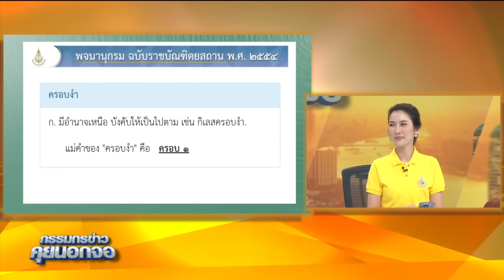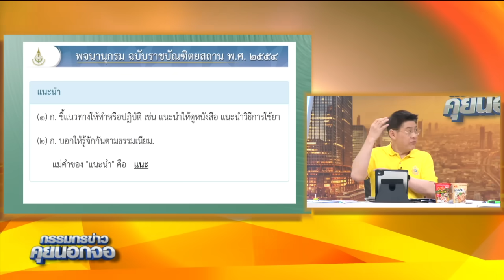เพื่อไทยระทึก! นักร้องนิรนาม ยื่น กกต. ชงยุบพรรค เหตุ 'ทักษิณ' ครอบงำ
เพื่อไทยระทึก! นักร้องนิรนาม ยื่น กกต. ชงยุบพรรค เหตุ 'ทักษิณ' ครอบงำ#กรรมกรข่าวคุยนอกจอ